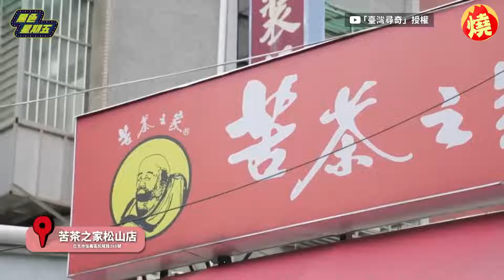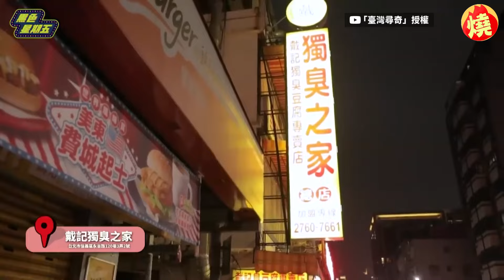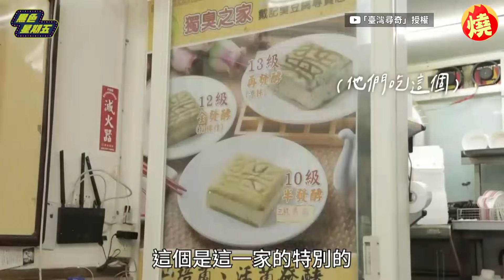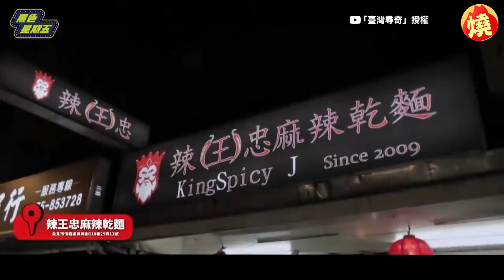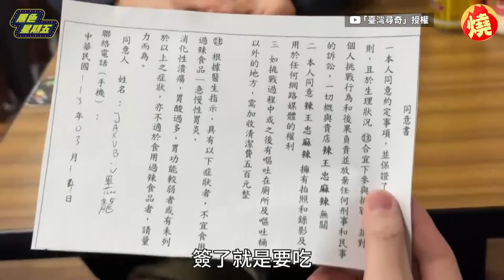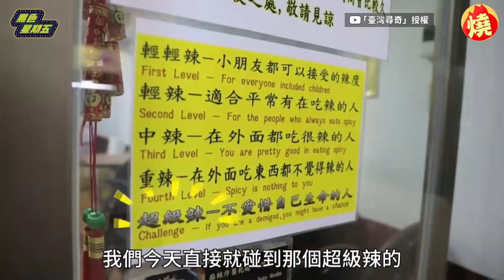挑戰台灣美食之最！波蘭帥哥拚流量密碼 辣到飆台式髒話嘆：紅不容易－全民話燒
台灣有「美食王國」的美稱，不過在各式各樣的美味料理中，有些充滿獨特台式風味美食，是讓外國人不太敢嘗試的，國外嚐不到的特殊口味，也讓許多外國YouTuber當作難得的挑戰。近日在台工作的YouTuber黑龍，帶著波蘭籍帥哥雅各，嘗試挑戰台灣美食三大之最的最苦、臭、辣，分別帶他喝苦茶、臭豆腐、麻辣乾麵，還告訴他吃完之後，就可以成為很有名的YouTuber，雅各聽了躍躍欲試，不過在吃到其中一樣後，竟讓他辣到狂飆台式髒話，無奈地說：「想紅不容易！」原創作連結